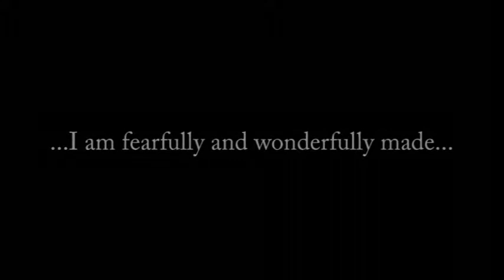Colombia: City of Refuge (2008)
Hear two testimonies from two homeless people in Medellin, Colombia. Overview of City of Refuge and it's pastor Douglas Calvano.